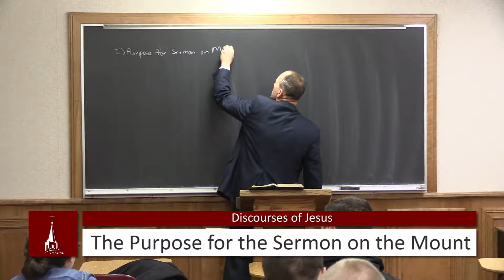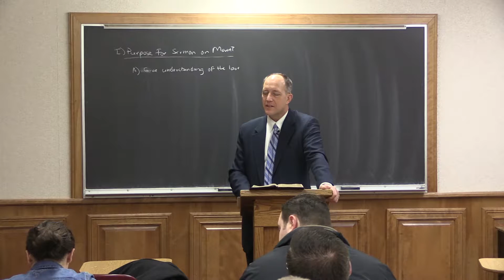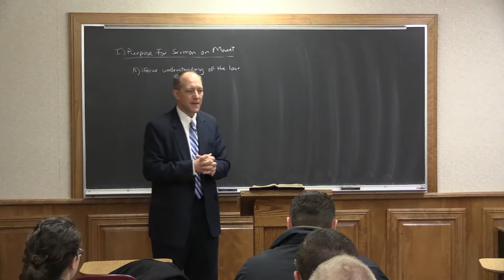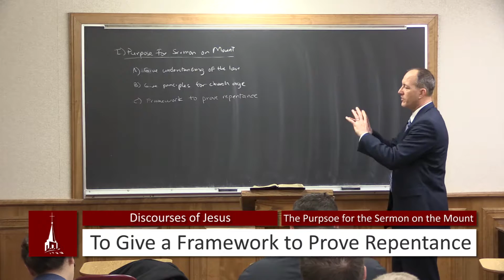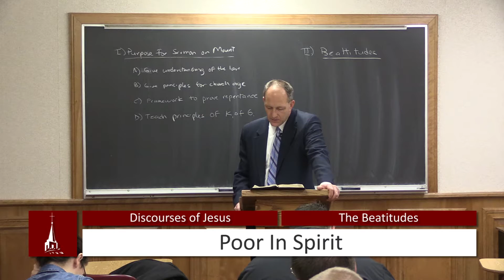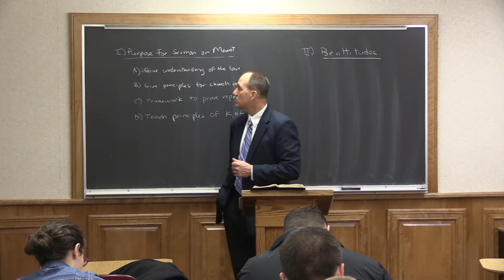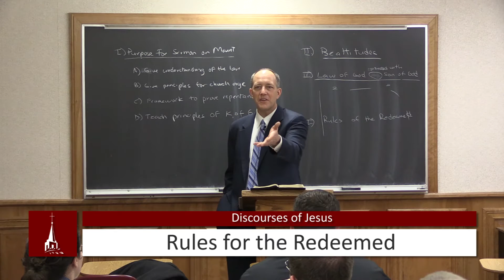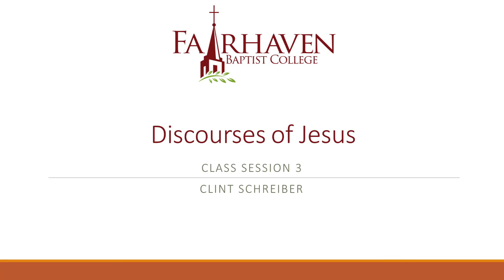(3) Discourses of Jesus - Sermon on the Mount / The Beatitudes